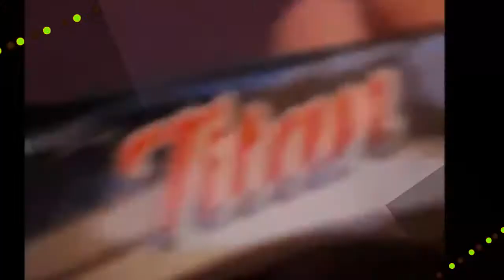Attack on Titan Season 1 Episode 1 [ENG SUB]